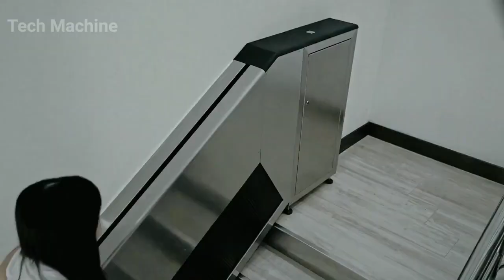Amazing Home Design & Ingenious Idea | Incredible Space Saving Furniture | Tech Machine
Today, multi-functional convertible furniture is getting more and more popular among people who live in small apartments and those who live in big houses. The reason is simple: these stylish pieces of furniture make our homes more spacious and comfortable. These consist of wardrobes that turn into tables and beds or dressers that transform into dining tables.

Cube Murphy Cabinet Bed by Nightxu0026Day Furniture

Amazing inventions,
Futuristic Inventions,
Revolutionary Inventions,
Amazing Homemade inventions,
Awesome Gadgets,
Top unbelievable inventions,
Latest Technology,
Crazy New Inventions 2020